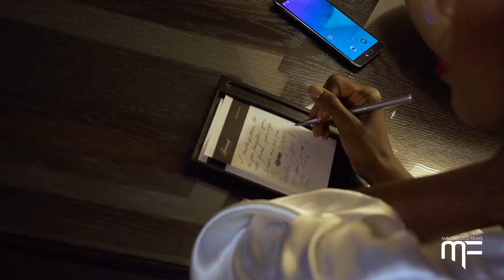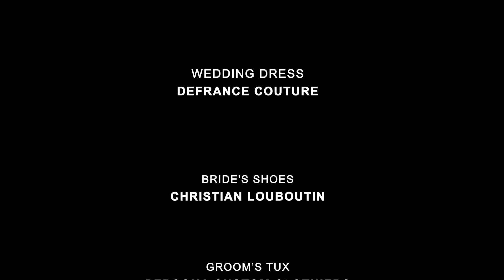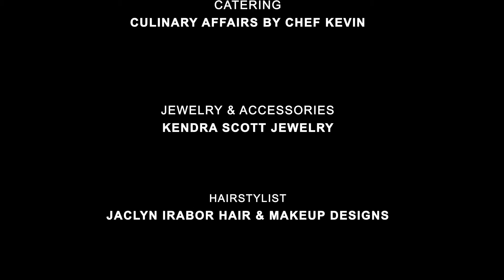The Chandelier Room Experience "Styled Shoot Wedding"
Please Share this post for us 😙

Now booking 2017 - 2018 Wedding and Event Clients! In the meantime, enjoy this amazing highlight video from our recent styled wedding shoot planned and coordinated by yours truly Touch of Jewel Events & Designs and shot by Malekfoto St When you book us for your event, we execute flawlessly as you can see.
A huge thank you to all of the vendors who made this shoot possible, please follow them on Facebook and Instagram.
STYLED SHOOT PLANNED & EXECUTED BY: @touch_of_jewel
FLORAL DECOR/DESIGN: @nicolesmedley31
RENTALS: @belledallas
PHOTO/VIDEO: @malekfotoweddings
BRIDE MODEL: @amora80
GROOM MODEL: @kenny.gardner
HAIR: @lovdiv84
MUA: @ishnaeandco @ishnaeandco_clients
GOWN: @defrancecouture
TUX: @personacustomclothiers @alsformalwear
JEWELRY: @kendrascott
BOUQUET: @mococulture
VENUE: @fairmontdallas @thechandelierroomdallas
CAKE: @absolutelyediblecakes
LIGHTING/DRY ICE: @djrizent
DJ: @iamdjexpression
CATERING: @chefkevinjohnson
STATIONERY:@chiclevogue